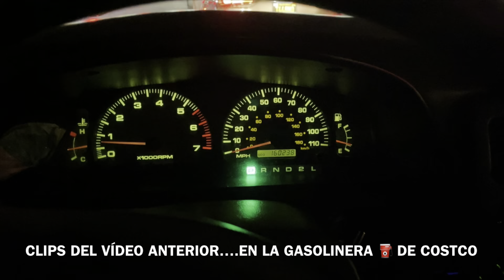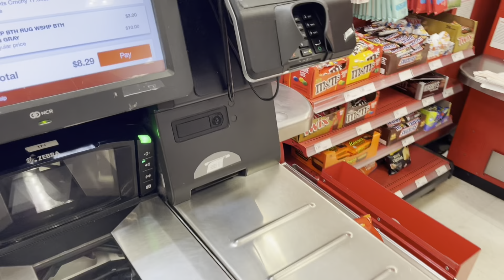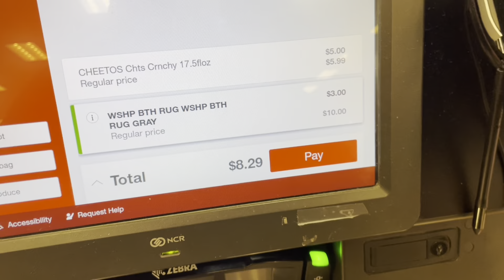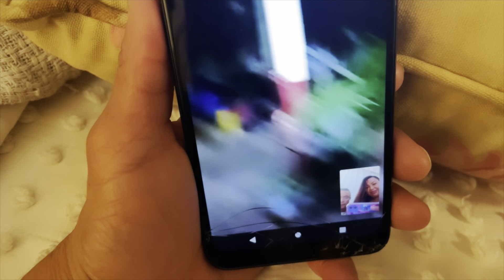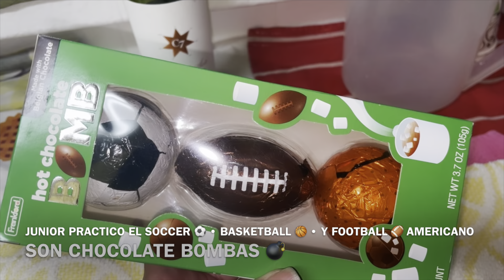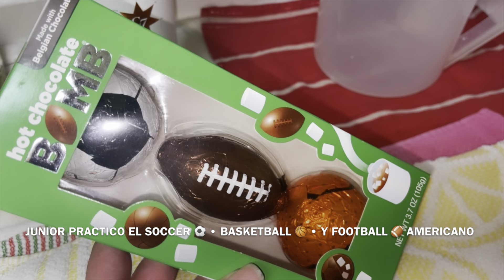😍Así Cerramos año con broche de oro 🍷⛈️…Deliciosa cena 🍽️ Cocinada por “El Tolimense” PARTE:1